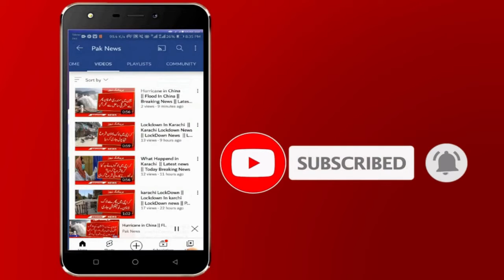Dua Zahra Case Latest update | Dua Zahra case new Update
You Can Watch Here Every Kind of Weather Update Like::::
You Can Watch Every Kind of National News Like:::
You Can Watch Here Every Kind of News Alert Like::
Progress in Dua Zahra's alleged kidnapping case. Sindh Police was allowed to recover Dua Zahra and arrest Zaheer.
According to the details, the letter was issued by the Sindh Home Department. According to which AVCC will recover Dua Zahra and arrest Zaheer and the in-charge police party will get remand after the arrests while human rights will be taken care of during the transfer of the accused and the hostage to Karachi.

The party officer will ensure that no one from the opposite party travels with the accused. After the permission of the Punjab Home Department, Dua Zahra will be recovered and transferred to Karachi. A team headed by the DSP has been dispatched to the Home Department. Sindh has informed Punjab Home Department.
Order to produce Dua Zahra in court on August 1

The court of Judicial Magistrate Sharqi ordered Dua Zahra to be produced on August 1, following which a warrant was issued to the investigating officer of the case.
Hearing on the mother's plea regarding the recovery of Dua Zahra, the court directed the investigating officer to produce Dua Zahra safely at the next hearing.
The court said that the Sindh High Court had also ordered the investigation officer to transfer Dua Zahra from Lahore to Karachi.

Watch the latest Pakistani News Live, Headlines, Bulletins, Exclusive and special coverage of Pakistan and all around the world.